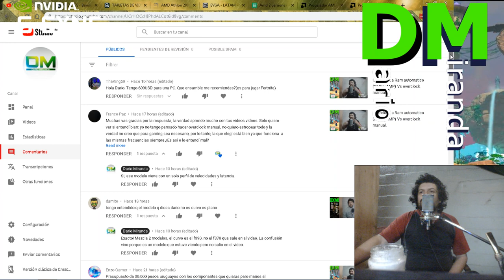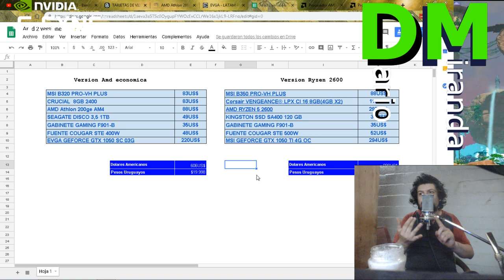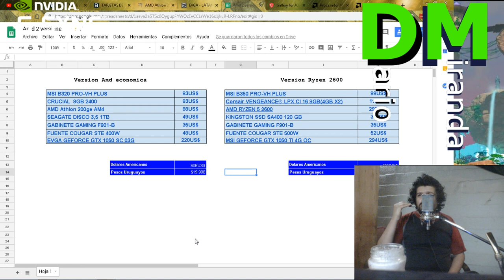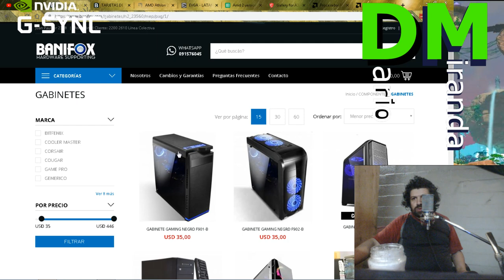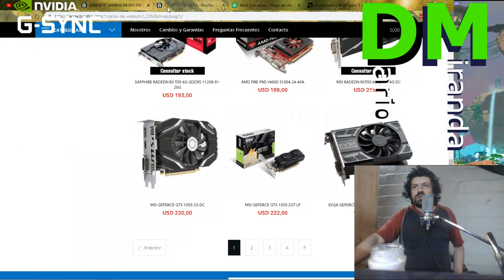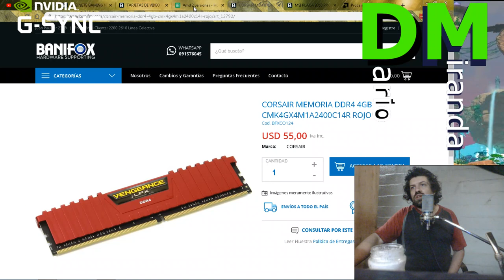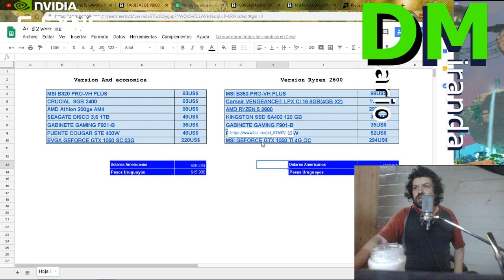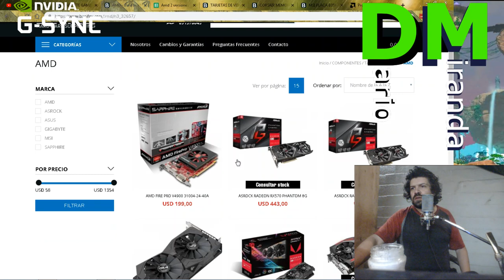Respondiendo: Presupuestos gaming 2019 usando Amd (USD 600 y UYS30k)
Respondiendo a "TheKing50" y "Enzo Gamer"
Todos los componentes estan disponible en la Pagina de Banifox.com a exepcion del Cpu Athlon 200ge que está en Toth